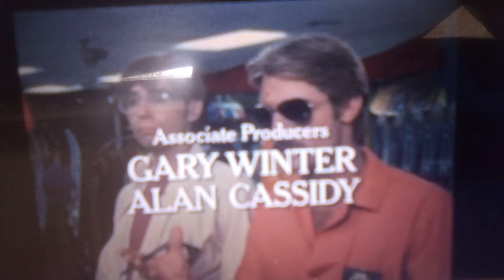riptide closing x2